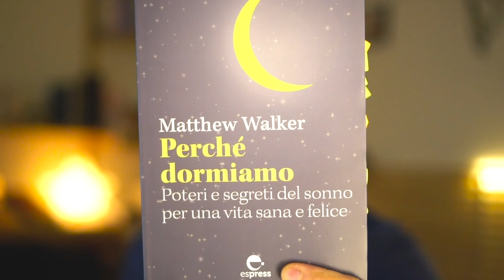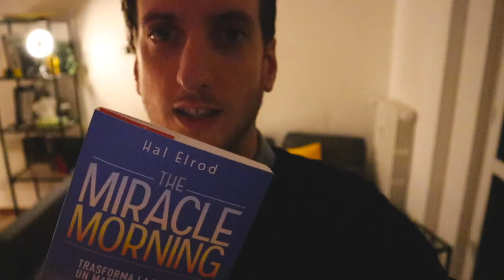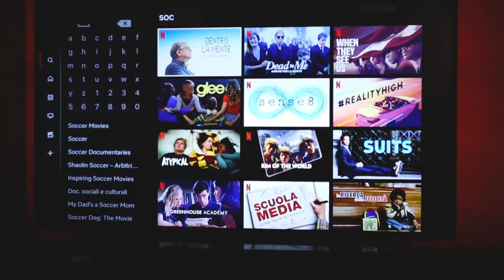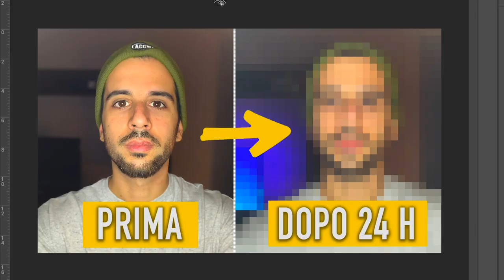Non ho dormito per 24h 💤 Più produttivo o più addormentato?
Stare svegli tutta la notte per lavorare e aumentare la produttività ha senso o no? Quanto bisogna dormire e con quante ore di sonno?
💤 Insieme ad Alberto Giannone e al libro di Matthew Walker "Perchè Dormiamo"  provo a rispondere, tra ritmi circadiani sballati, letture interessanti e qualche follia.

🌀 CHI SONO?